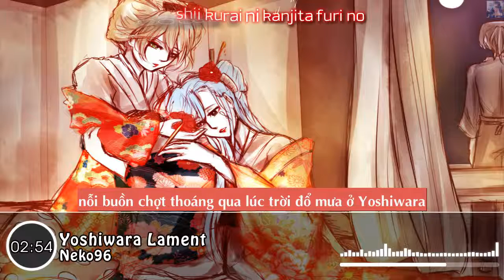Yoshiwara Lament - Neko96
VietSub: Yurei Fansub.